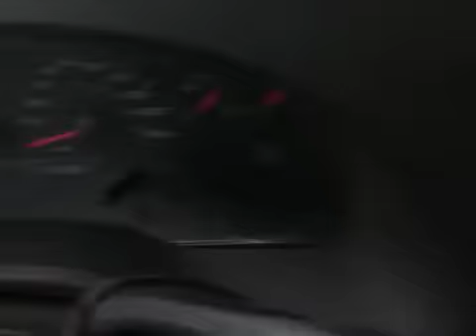TheDailyWoo - 276 (4/3/13) We've Only Just Begun